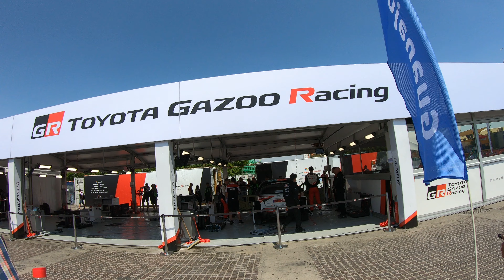Allá va Tanak